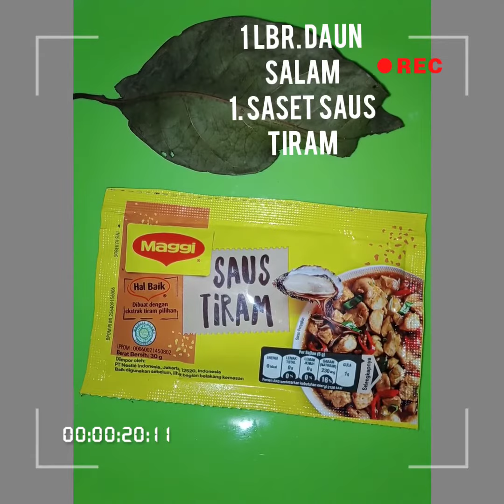"OSENG BUNCIS UDANG"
Oseng Buncis udang                              Bahan bahan:
300 gr buncis di potong miring direbus 10 menit
1/4 udang di kupas kulitnya di rebus 5 menit
1 saset Kaldu Royco
1 saset saus tiram
1/2 SDM gula pasir
1 lbr daun salam
2 buah cabe merah diiris miring
Air secukupnya

untuk bumbu yang dihaluskan:
1 potong jahe
1 potong lengkuas
1 siung bawang putih
3 siung bawang merah
1 buah tomat